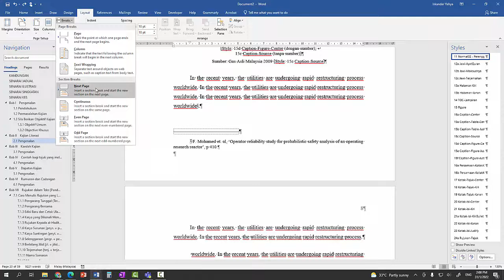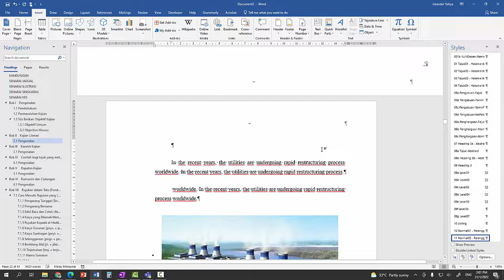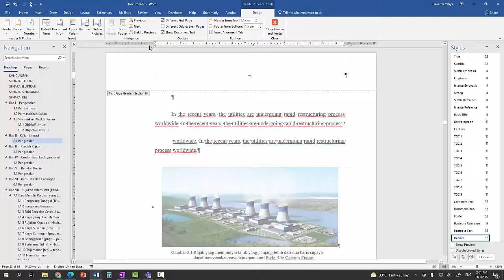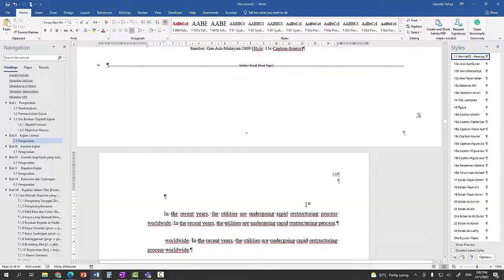Gaya UKM MSWord Template - Fixing page number of the the page AFTER the landscape page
This is a short video showing the correct steps to fix the page number of the page right after the landscape page. The steps mentioned in the original video skipped a step, resulting on the landscape page's page number to be incorrect.